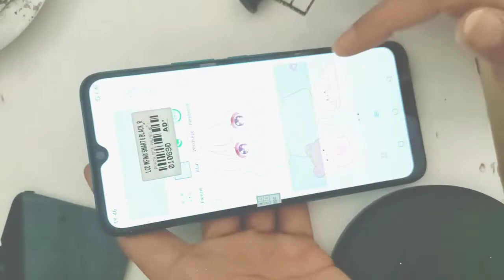infinix smat 6 pecah lcd, solusi penggantian dan cara nya?..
Vidio kali  ada masuk servisan infinix smat 6
Keluhan pecah lcd, dan mau gak mau harus di ganti komplit
Di sini saya ganti lcd satu set dan hasil rapi bersih
Untuk cara pengerjaan nya bisa di tonton vidio nya
Agar channel ni berkembang
Terimakasih

Felly celluler juga menerima servis handphone semua kerusakan Seperti👇
👉mati total
👉pecah lcd
👉accoun mi
👉unlock jaringan
👉update ram
👉flash hp

infinix smat 6 2021 lcd pecah
infinix ganti lcd ts
infinix penggantian lcd
infinix 2021 ts pecah
infinix lcd pecah
ganti lcd infinix
ganti lcd infinix
harga lcd infinix
cara ganti lcd infinix
cara ganti lcd ts infinix smat 6
infinix smat 5
infinix smat 4
infinix smat 7
infinix semua tipe
penggantian lcd infinix
infinix smat 6 pecah lcd